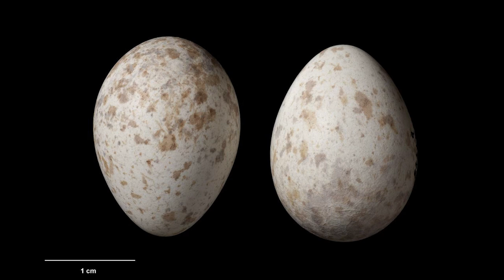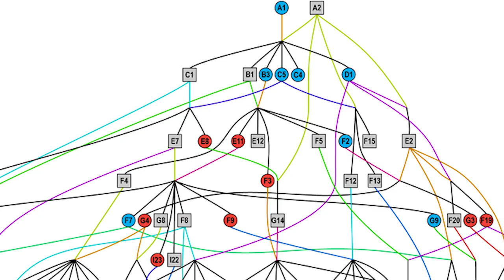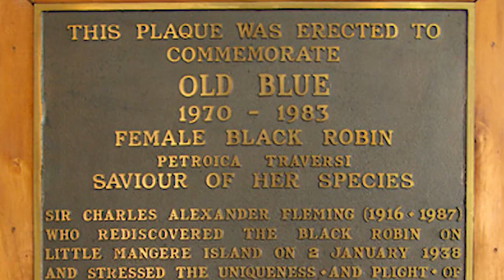Black robin - New Zealand Bird of the Week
Black robins are birds endemic to the Chatham Islands that are conversation-wise, world-famous for their inspiring recovery from imminent extinction in the early 1980s. I hope you enjoy.